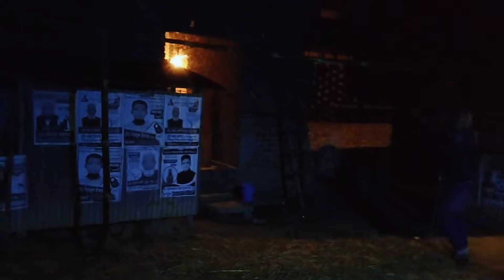Happy New Year -2022... Vlog | Al Mahmud Official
New Video... Happy New Year -2022..Vlog